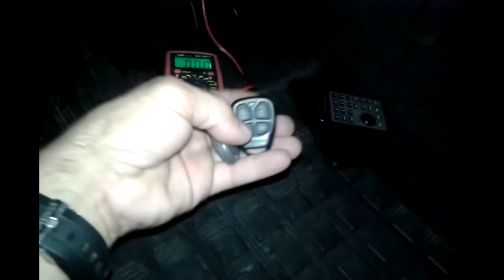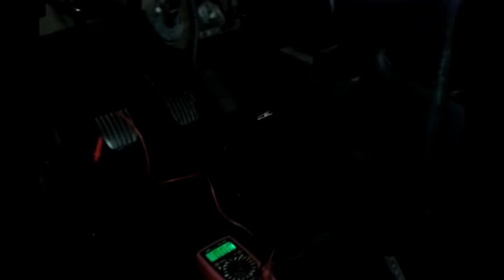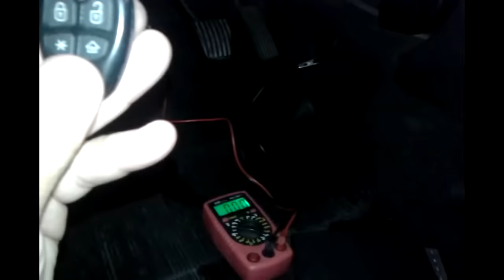Perdeu o controle do alarme ? Desative ele da memória do seu alarme.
Como desativar , desabilitar ou descodificar o controle da memória do alarme do seu carro para que esse controle não funcione mais no alarme.